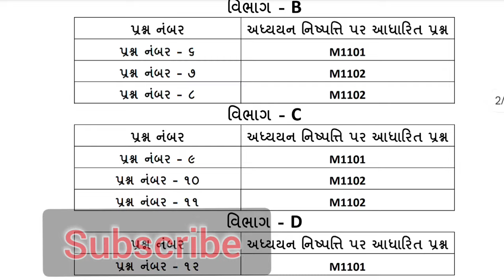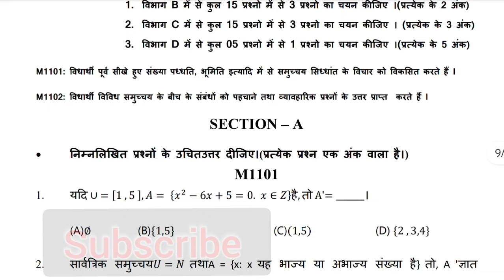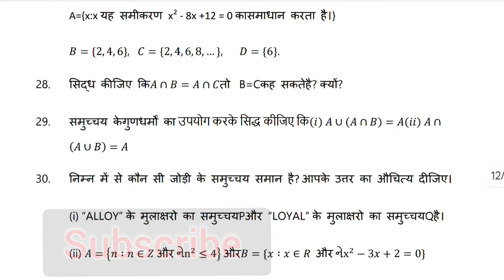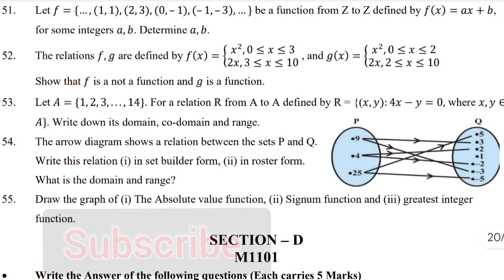STD 11 MATHS | EKAM KASOTI JULY 2024 | QUESTION BANK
STD 11 BIOLOGY | EKAM KASOTI JULY 2024 | QUESTION BANK | BIOLOGY EKAM KASOTI 2024

std 10 science ekam kasoti paper solution JULY 2024,
dhoran 10 vigyan ekam kasoti JULY 2024,
std 10 science ekam kasoti JULY 2024,
std 10 science ekam kasoti 2024 JULY,
std 10 maths ekam kasoti paper solution JULY 2024,
dhoran 10 ganit ekam kasoti JULY 2024,
std 10 maths ekam kasoti JULY 2024,
std 10 maths ekam kasoti 2024 JULY,
std 12 maths ekam kasoti paper solution JULY 2024,
dhoran 12 ganit ekam kasoti JULY 2024,
std 12 maths ekam kasoti JULY 2024,
std 12 maths ekam kasoti 2024 JULY,
std 11 maths ekam kasoti paper solution JULY 2024,
dhoran 11 ganit ekam kasoti JULY 2024,
std 11 maths ekam kasoti JULY 2024,
std 11 maths ekam kasoti 2024 JULY,
std 12 chemistry ekam kasoti paper solution JULY 2024,
dhoran 12 chemistry ekam kasoti JULY 2024,
std 12 chemistry ekam kasoti JULY 2024,
std 12 chemistry ekam kasoti 2024 JULY,
std 11 chemistry ekam kasoti paper solution JULY 2024,
dhoran 11 chemistry ekam kasoti JULY 2024,
std 11 chemistry ekam kasoti JULY 2024,
std 11 chemistry ekam kasoti 2024 JULY,
std 10 chemistry ekam kasoti JULY 2024,
std 12 physics ekam kasoti paper solution JULY 2024,
dhoran 12 physics ekam kasoti JULY 2024,
std 12 physics ekam kasoti JULY 2024,
std 12 physics ekam kasoti 2024 JULY,
std 11 physics ekam kasoti paper solution JULY 2024,
dhoran 11 physics ekam kasoti JULY 2024,
std 11 physics ekam kasoti JULY 2024,
std 11 physics ekam kasoti 2024 JULY,